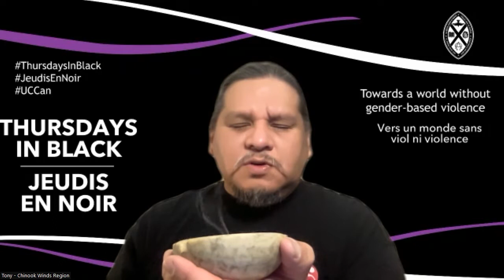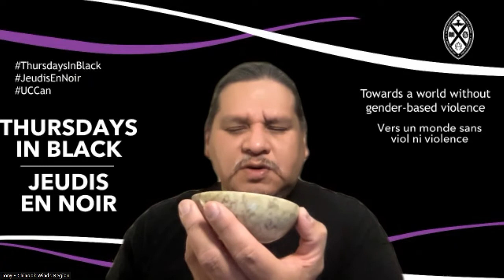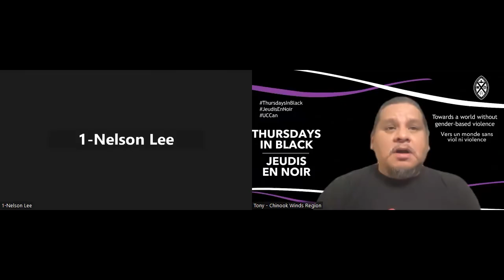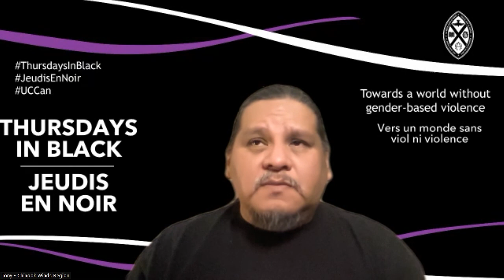Voices From COP27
This post-COP27 video was a panel discussion recorded on December 1, 2022 with the KAIROS/For the Love of Creation delegates who participated at COP27 in Sharm El-Sheikh, Egypt.
The participants included delegates Clifford Mushquash, Kelly Campo, Tia Kennedy, Paul Belisario, Jual Racheal, Hana Elias, Ivonne Yanez, Yusra Shafi as well as moderators Alecia Greenfield and Nelson Lee.
to read bios, blogs, and videos from all the delegates.